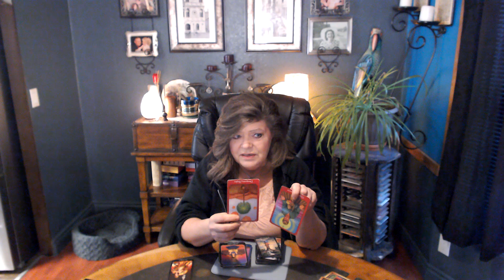GEMINI APR 28 THEY'RE LEARNING A HARD KARMIC LESSON! THOUGHT THIS WAS A SOULMATE!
LOSING IT IN ALL AREAS! FELL INTO A TRAP